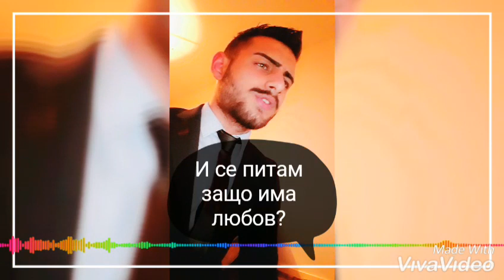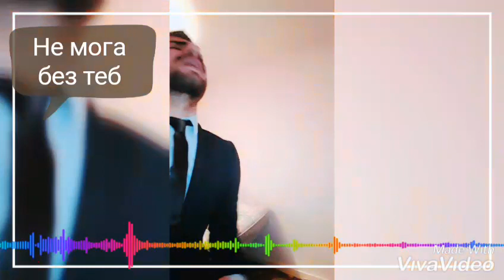Трайчо Янков - Несподелената любов/ Traicho Yankov - Nespodelenata Lubov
Ново 2019